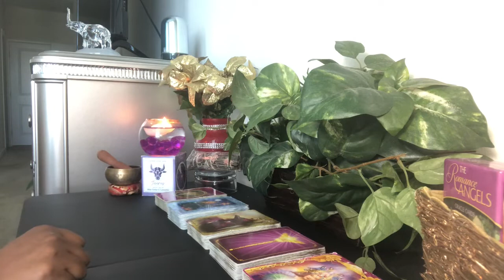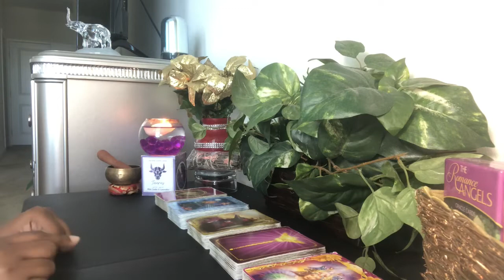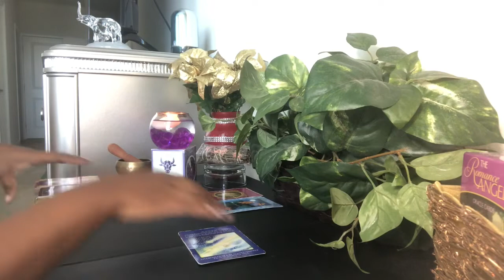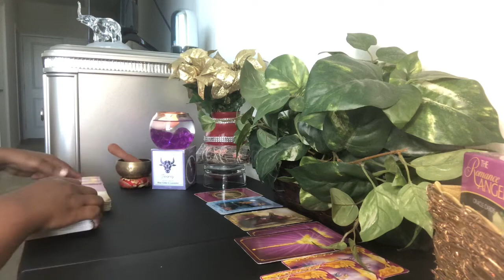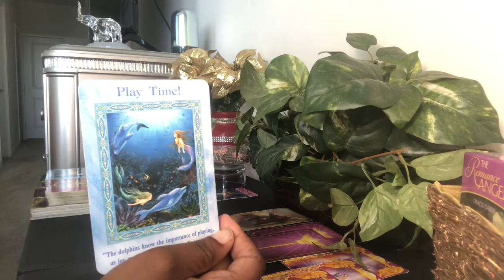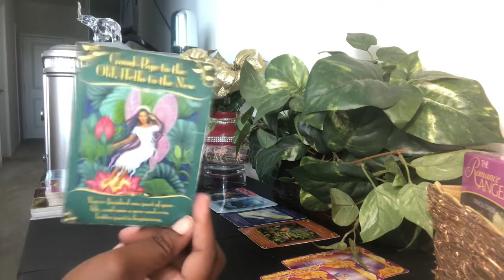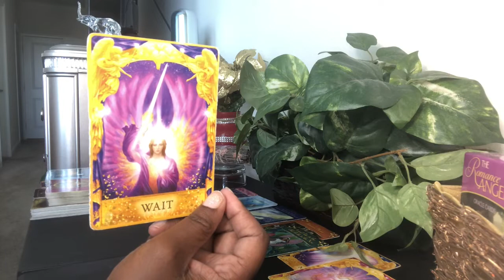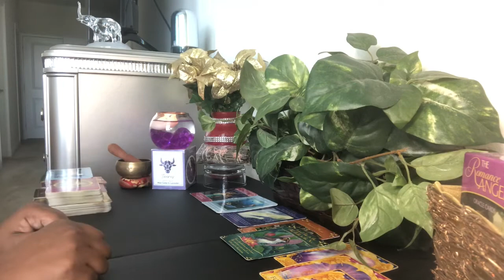Taurus Have Patience Working Through This Situation! - Full Moon MINI Reading - August 3, 2020